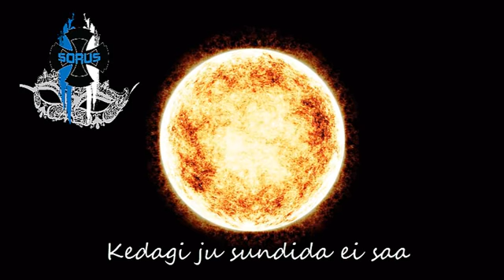SORUS MASKID 2019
Lood on salvestatud  QRX stuudios
Mix ja Master on teinud Lauri Kuriks
Soruse uue plaadi saad omale tellida siit !